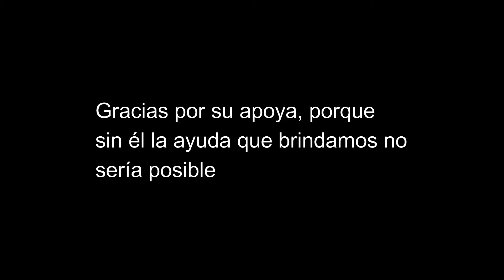Ella muy contenta, muy amable nos recibe en su casa con la ayuda 🙏☺️😃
MisionesPeténGuatemala Nos alegramos que posiblemente usted nos conoce hssta en persona, con las imperfecciones que tenemos, consideramos no agradar ni a nuestros familiares, y a pesar de todo lo que somos de lleno de tantos errores , usted nos apoya, confía en nosotros, viéndonos y compartiendo nuestros videos, estamos completamente muy agradecido con usted por el apoyo a su canal Guatemala Misión 🇬🇹,,, nuestro propósito es expandir y poder apoyar a muchas mas familias de extrema pobreza, gracias por unirse juntos lo logramos 🤗🙏 🤝